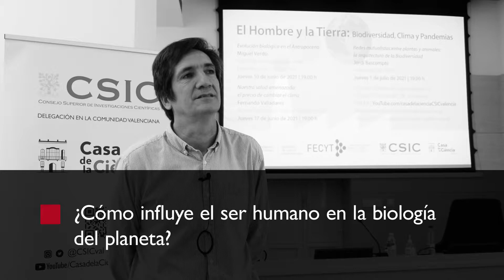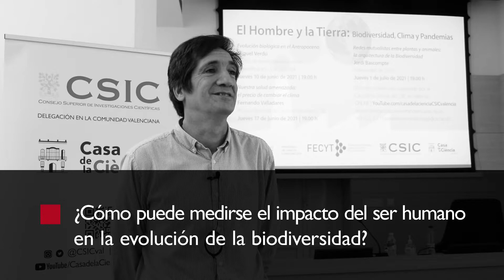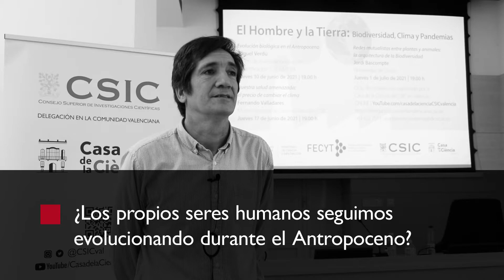La influencia humana en la evolución biológica de la Tierra. Entrevista a Miguel Verdú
Entrevista a Miguel Verdú, profesor de investigación del CSIC en el Centro de Investigaciones sobre Desertificación (CSIC-UV-GVA), con ocasión de su visita a la Casa de la Ciència para impartir la conferencia «Evolución biológica en el Antropoceno», que abrió el ciclo de conferencias «El Hombre y la Tierra: Biodiversidad, Clima y Pandemias».

0:00 Miguel Verdú
0:17 ¿Qué es el Antropoceno?
0:31 ¿Cómo influye el ser humano en la biología del planeta?
0:51 ¿Esa influencia es siempre negativa?
1:14 ¿Cómo puede medirse el impacto del ser humano en la evolución de la biodiversidad?
1:59 ¿Se pueden predecir los efectos de estos cambios evolutivos?
2:16 ¿Los propios seres humanos seguimos evolucionando durante el Atropoceno?
2:43 ¿Se conoce por dónde van esos cambios evolutivos en el ser humano?
2:59 ¿Puede nombrar algún ejemplo de cambio concreto que se esté produciendo y se haya podido medir?
3:40 ¿En qué medida la influencia del ser humano en la biodiversidad de la Tierra puede producir pandemias como la de la COVID-19?

Si quieres saber más sobre el tema, puedes ver la conferencia que el investigador impartió en la Casa de la Ciència